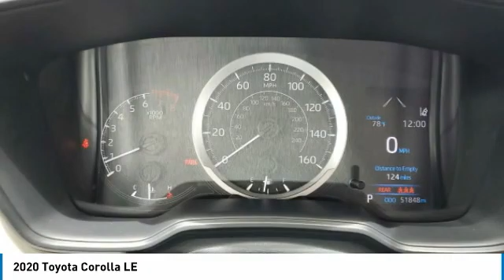2020 Toyota Corolla 65772A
2020 Toyota Corolla LE

Largo Honda
554 NE 1st Ave

Looking for the right 4dr car? Today could be your lucky day. this 2020 Toyota Corolla could be yours.